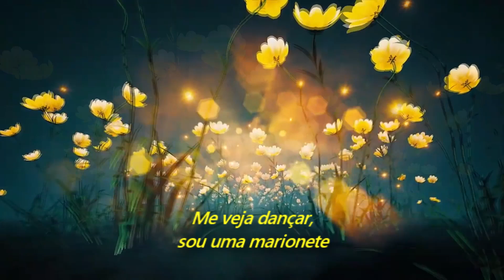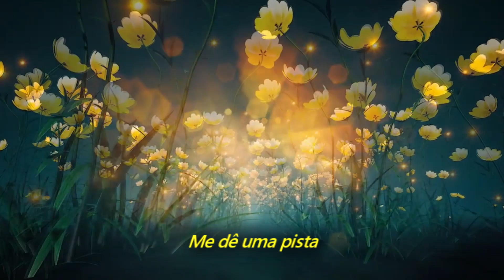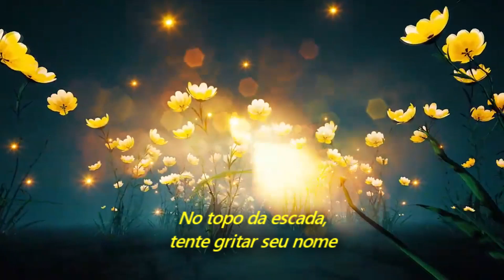Radiohead - Up In The Ladder (Legendado em Português)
Álbum: In Rainbows (Collector's Edition)